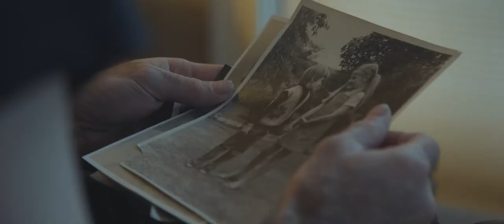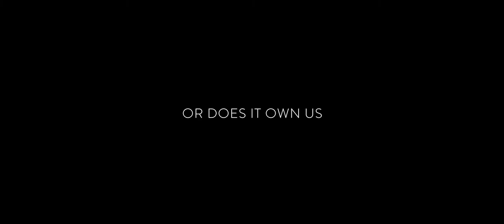THE GOOD DEATH /Official Trailer/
Terminally ill Janette wants to die with dignity, but it’s not possible in the UK, where she lives. She therefore decides for assisted suicide. She must plan her journey to Switzerland before her rapidly advancing disease makes it impossible. The question of whether we own our own lives or whether they own us is the primary impetus behind this documentary portrait, which shows that death can be good despite the sadness that always accompanies it. The film, with dramatically suggestive camera work, uses feature film techniques, and engaging characters and stories of their loved ones are interwoven with Janette’s story.

2018 | SK - CZ - FR - AT | length: 83 min. (feature version) 52 min. (TV version)| genre: creative documentary  Language: English
Directed by: Tomas Krupa

INERNATIONAL SALES
First Hand Films